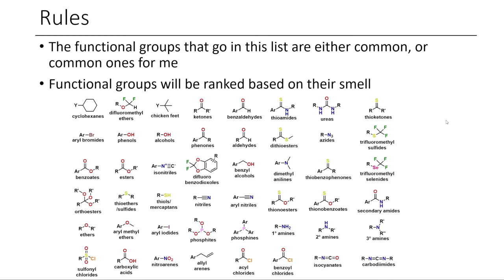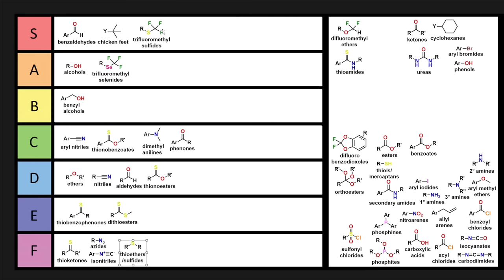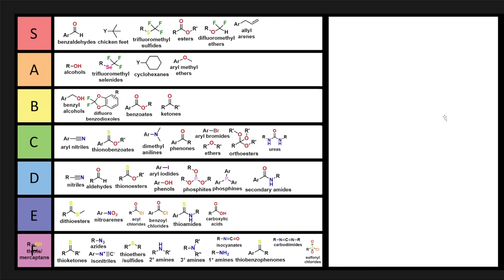Which Functional Groups are the Best Smelling?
In this video, I JUDGE functional groups, and decide which ones smell best and worst!